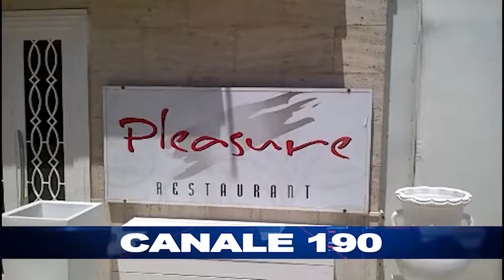MARGHERITA | Sentenza sui gazebo autorizzati dal Comune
Il Tar: «Copertute non presentano carattere di abusività»